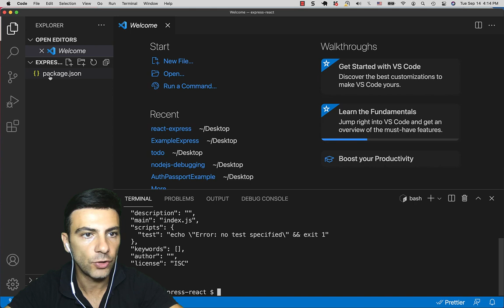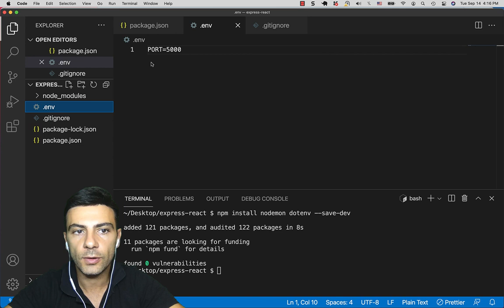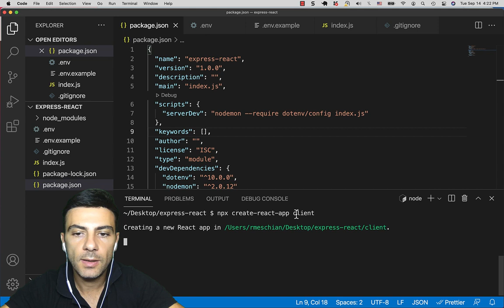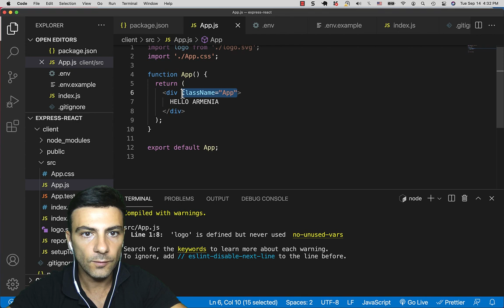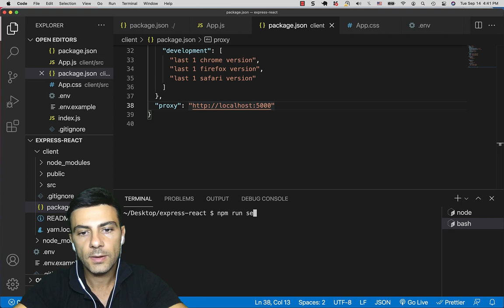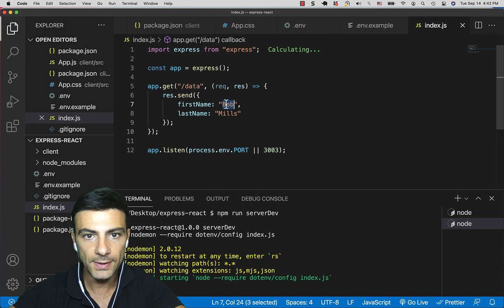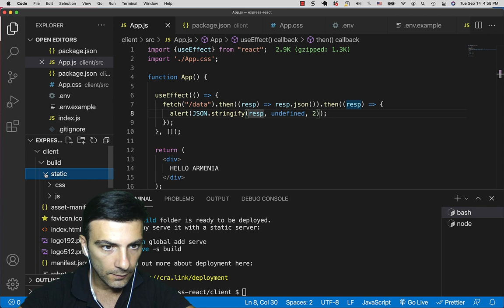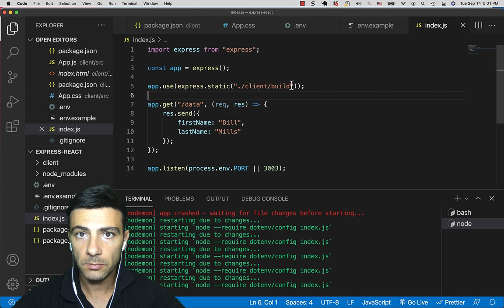ExpressJS + ReactJS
Կոդի օրինակ